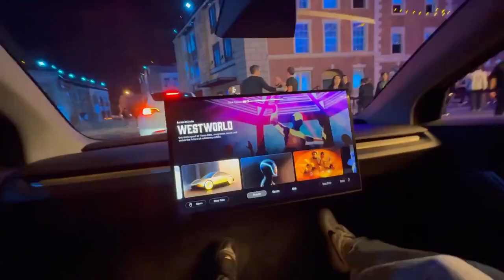Tesla Cybercab | TESLA CyberCab price and features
Tesla Cybercab fast facts!
*Up to 30x safer than a human
*Production starts 2026
*Ai and vision only
*No steering wheel or driving pedals
*No charge port: wireless inductive charging
*Starts at under $30,000